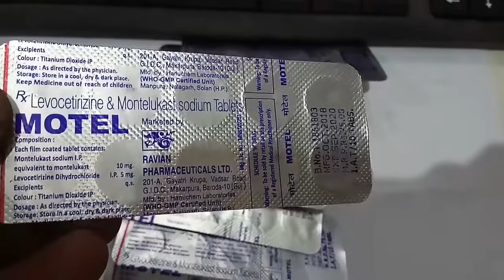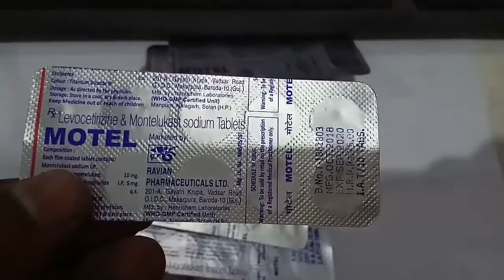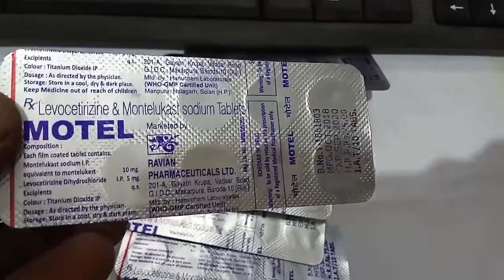How to use motel tablets Review in hindi |Medical support|Sandeepkumar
USES OF MOTEL TABLET
Motel Tablet is used in the treatment of sneezing and runny nose due to allergies.

MOTEL TABLET SIDE EFFECTS
Common
Nausea
Diarrhea
Vomiting
Dryness in mouth
Headache
Skin rash
Flu-like symptoms
Fatigue
Sleepiness

HOW TO USE MOTEL TABLET
Take this medicine in the dose and duration as advised by your doctor. Swallow it as a whole. Do not chew, crush or break it. Motel Tablet may be taken with or without food, but it is better to take it at a fixed time.

HOW MOTEL TABLET WORKS
Motel Tablet is a combination of two medicines: Levocetirizine and Montelukast, which relieves sneezing and runny nose due to allergies. Levocetirizine is an antiallergic which blocks a chemical messenger (histamine) responsible for runny nose, watery eyes and sneezing. Montelukast is a leukotriene antagonist. It works by blocking another chemical messenger (leukotriene). This reduces inflammation (swelling) in the airways and nose, and improves symptoms.
MOTEL TABLET RELATED WARNINGS
warnings
Alcohol
CAUTION
Motel Tablet may cause excessive drowsiness with alcohol.
warnings
Pregnancy

PROBABLY SAFE
Motel Tablet is probably safe to use during pregnancy.
Animal studies have shown low or no adverse effect on the foetus, however, there are limited human studies. Please consult your doctor.
warnings
Lactation
Motel Tablet is probably safe to use during lactation. Limited human data suggests that the drug does not represent a significant risk to the baby.
warnings
Driving
Motel Tablet may make you feel dizzy, sleepy, tired, or decrease alertness. If this happens, do not drive.
warnings
Kidney

CAUTION
Motel Tablet should be used with caution in patients with kidney disease. Dose adjustment of Motel Tablet may be needed. Please consult your doctor.
Use of Motel Tablet is not recommended in patients with severe kidney disease.
warnings
Liver
Motel Tablet should be used with caution in patients with severe liver disease. Dose adjustment of Motel Tablet may be needed. Please consult your doctor.
Limited information is available on the use of Motel Tablet in these patients. No dose adjustment is recommended in patients with mild to moderate liver disease.

MANUFACTURER
Ravian Pharmaceuticals Ltd

This channel is a make for medical support Tablets review and medical student study for best this channel...